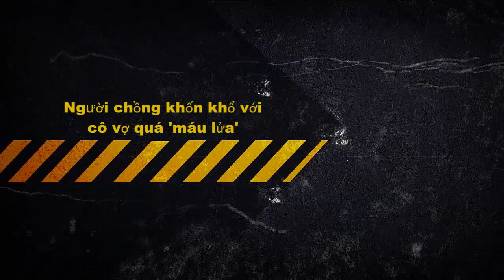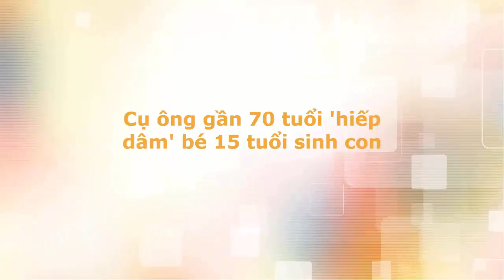Người chồng khốn khổ với cô vợ quá 'máu lửa' [Tin tức trong ngày]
Người chồng khốn khổ với cô vợ quá 'máu lửa'

Đăng rất buồn bực vì bị vợ chê yếu 'chuyện ấy'. Anh cũng bình thường như bao gã đàn ông khác thôi, chính Tuyết mới là bất thường...
Tin Tức Pháp luật và vụ án